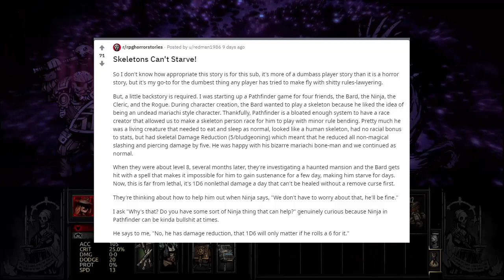Skeletons Can't Starve! r/rpghorrorstories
I read DnD Stories, critique tabletop games, and give my opinion on different RPGs! I'm just starting out, so any feedback is appreciated!